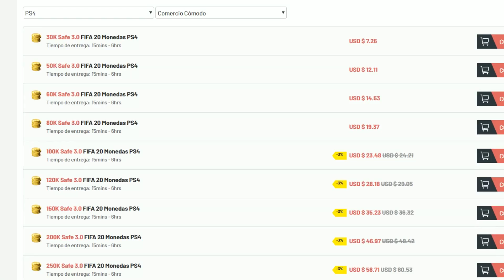FIFA 20 Como Salir De La Presion Tutorial - Como Jugar Mejor A FIFA 20 Trucos Y Consejos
►TIROS LIBRES En Fifa 20 TUTORIAL Efectos - FIFA 20 Tiro Libre Chetado Mejor Disparo Free Kicks

► FIFA 20 Como Tirar Penaltis En FIFA 20 TUTORIAL - Como Parar Todos Los Penaltis TUTORIAL 100%